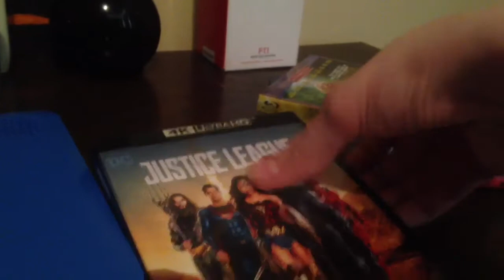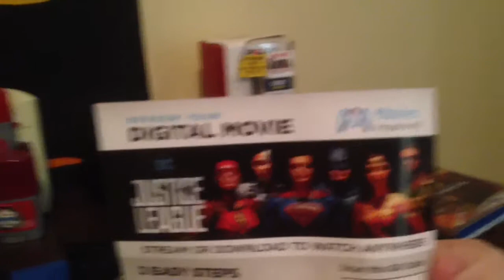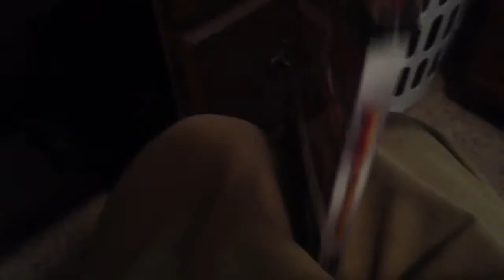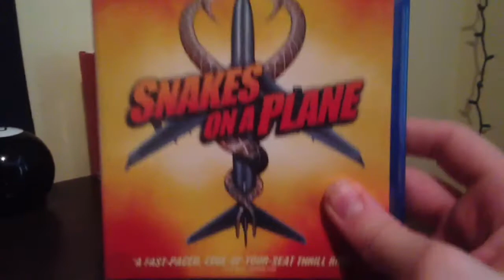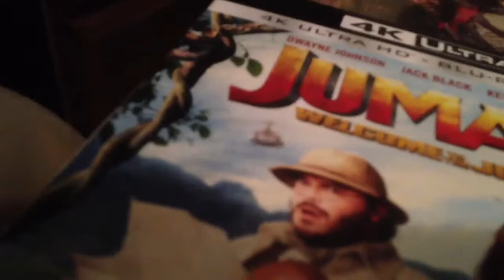Bluray Collections Unboxing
In this video I show all four of my Bluray movies that they weren't Unboxed

Sent Me Fan Stuff:

UnitedStates Postal Service